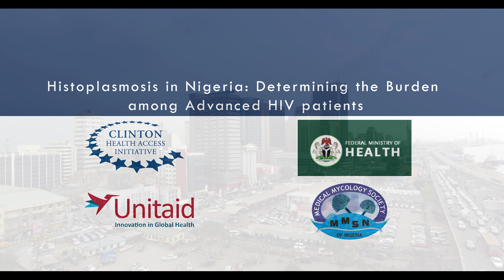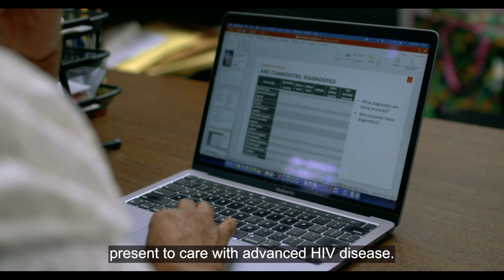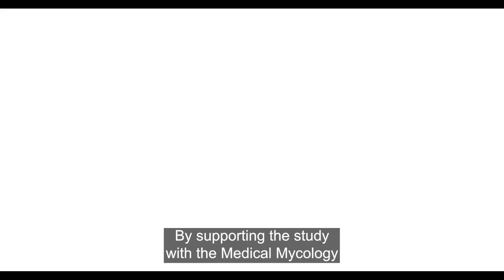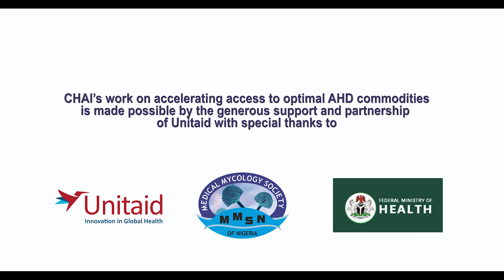Histoplasmosis in Nigeria: Determining the Burden Among Advanced HIV Patients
In partnership with the Medical Mycology Society of Nigeria, Unitaid and CHAI are helping to better understand the burden of histoplasmosis by screening 1,000 AHD patients across ten sites in Nigeria. This work is led by Dr. Rita Oladele, Professor in Department of Medical Microbiology & Parasitology at the University of Lagos in Nigeria and funded by the Enhanced Partner Network as part of Unitaid’s AHD Initiative implemented by CHAI. By identifying the true burden of this histoplasmosis, this ongoing prevalence study enables decision makers to inform national policy guidelines to ensure histoplasmosis is regularly screened for and diagnosed among patients with advanced HIV disease, ultimately saving lives and improving health outcomes.